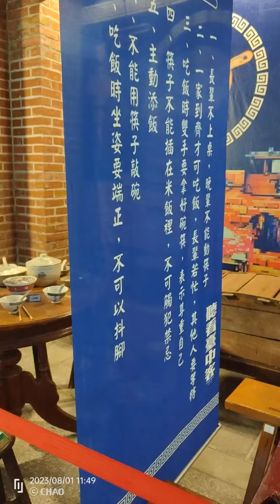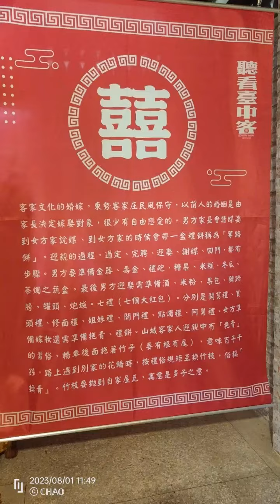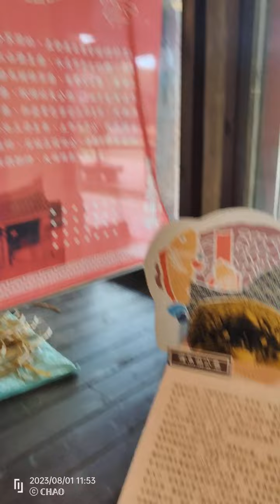防空碉堡&東勢車站鐵道遺跡+東勢客家文化園區-2023.8.1TR PASS DAY4東勢石岡第四天